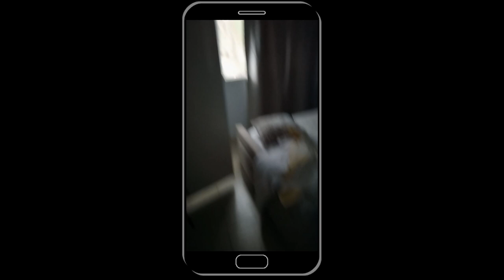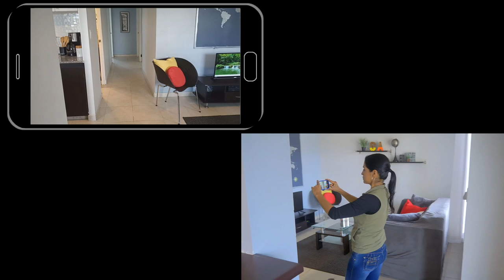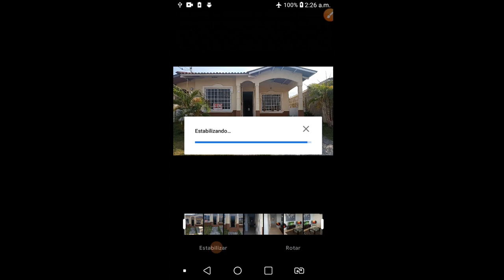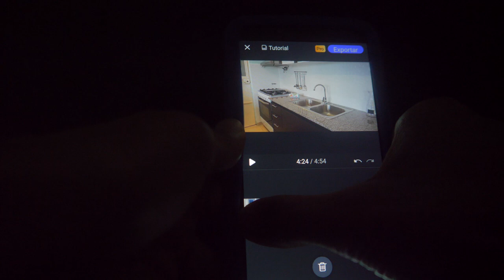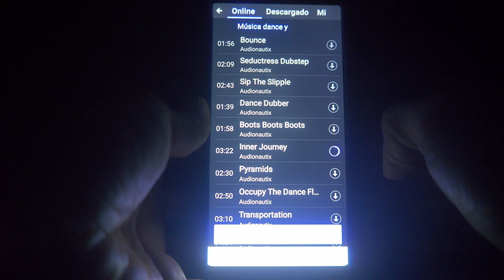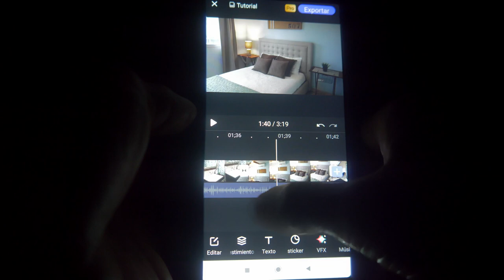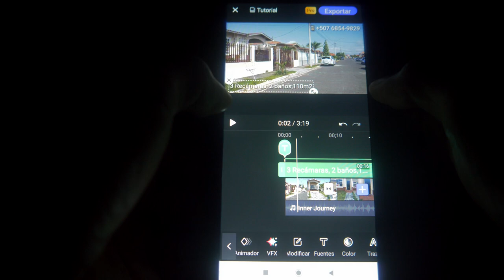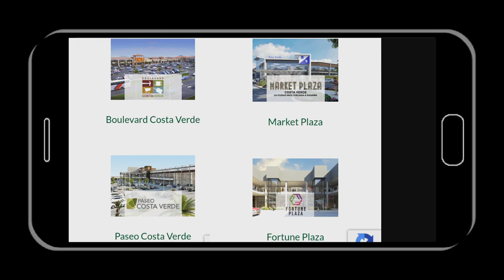Cómo hacer VIDEOS para BIENES RAÍCES con TU CELULAR en 5 PASOS | 📱 ► mi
✅Hola😊  Si no tienes tiempo para editar tus videos, nosotros te los editamos desde tan sólo $35 dólares. Saludos!

00:00
00:49 Paso 1: Acomodar el Área
01:32 Paso 2: Configurar el celular
03:25 Paso 3: Grabar
11:15 Paso 4: Estabilizar y Editar:
              16:17 Aplicación para Editar: VivaCut
              19:18 Ordenar las Tomas de Video
              22:00 Seleccionar Transiciones
              24:25 Agregar Fotos
              26:09 Agregar Música, Subir y Bajar Volumen
              28:24 Cortar las Tomas de Video
              34:21 Truco para Créditos de VivaCut sólo al Final
              35:05 Agregar Textos
              42:12 Tips para mejorar la calidad de imagen
              43:43 Exportar el Video en 720p
45:34 Paso 5: Publicar y Compartir en Whatsapp, Youtube, Instagram, Facebook, TikTok, etc.
46:07 VER EL VIDEO EDITADO

► CONTÁCTANOS PARA EDITARTE TU VIDEO 📱 wa.link/s48032  Whatsapp

Estabilizador para celular Opción 1:

DJI OM 5 (a Junio de 2022 cuesta usd$129)
Si no cuentas con el presupuesto para comprar el DJI OM 5 entonces puedes comprar este otro que también es bastante funcional:
DJI Osmo Mobile 3 (a Junio de 2022 cuesta usd$99)

Estabilizador para celular otra Opción:

Zhiyun Smooth 4 (a Junio de 2022 cuesta aprox usd$99)
Si quieres una versión más pequeñita sería esta:
Zhiyun Q3 (a noviembre de 2021 cuesta aprox usd$75)

NOTA: los celulares de alta gama no necesitan estabilizador, porque ya lo traen integrado.

Recuerden el truquito de instalalar y desinstalar la aplicación y luego volverla a instalarla para ver si los créditos de la aplicación aparecen sólo al final y no durante todo el video, ¡me cuentan si les funcionó!😉

Cómo hacer VIDEOS de CASAS, APARTAMENTOS, PROPIEDADES, INMUEBLES, TERRENOS con TU CELULAR en 5 PASOS
Cómo editar videos con tu celular